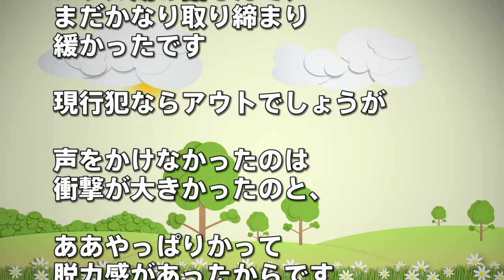【スカッとする話 修羅場】父親の出張中に不倫相手のところへ行った毒母。3歳の妹を守るため5歳の俺はすべての食べ物を妹に与え、餓死寸前になっていた…【スカッとちゃん】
母親からネグレクト食らってて、5歳時の頃餓死寸前に追い込まれたのが修羅場だった。父親が長期出張に行った隙に彼氏のところに出て行った母親、社宅に残されたのは…

【スカッとする話 修羅場】コウトが寝てる赤ちゃんの顔を踏みつけてきた！→反省がみられず義弟がブチ切れ「俺が処分してきます」→ お仕置きの内容がヤバイｗｗ

【修羅場】実家の母が近所のガキを強制託児されてると聞いて俺が代わりに面倒みる事に…

【修羅場】夫の不倫相手から嫌がらせを受けたが私は再構築を選択 → 『2回ウワキする権利があって、中ゼツしてもお前に文句を言う資格はない』→ そして１７年後･･･

【修羅場】彼実家に行くと…何故か居間ではなく渡り廊下を通されその先には病院→看護師さん「あら、まだ脱いでないの？」するといきなり私の服を脱がし始められ…！

【修羅場】封筒の現金を紛失！心配してくれた人が盛大に自爆した【2ちゃんねる実話/因果応報・浮気・修羅場etc】

●スカッとする話・修羅場の再生リスト

【スカッとする話】父親の出張中に不倫相手のところへ行った毒母。3歳の妹を守るため5歳の俺はすべての食べ物を妹に与え、餓死寸前になっていた…

●引用元
鬼嫁ちゃんねる：